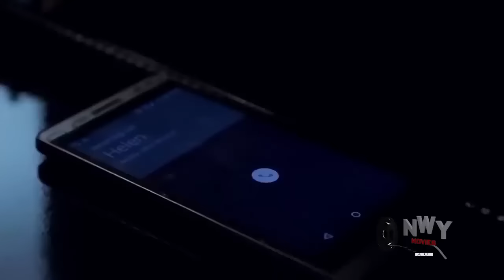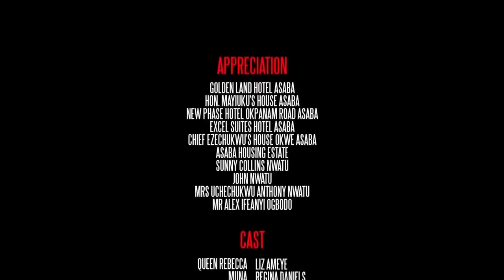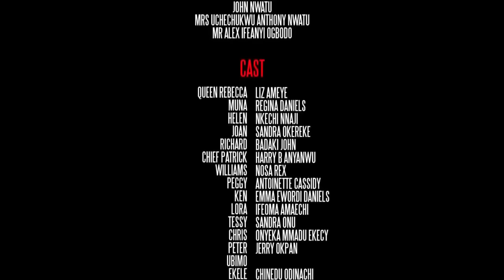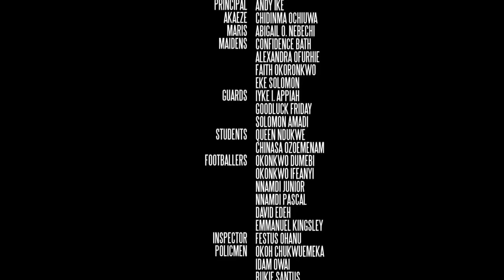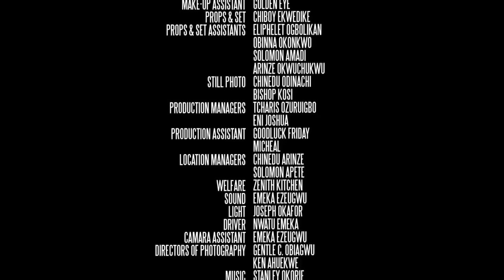D PRICELESS PRINCESS - Regina Daniels New Released Movie Dat Just Come Out Now- 2023 Nig Movie